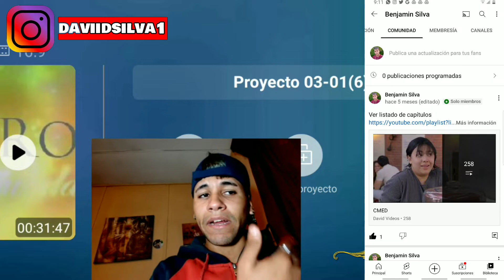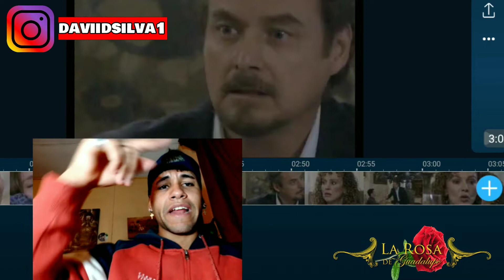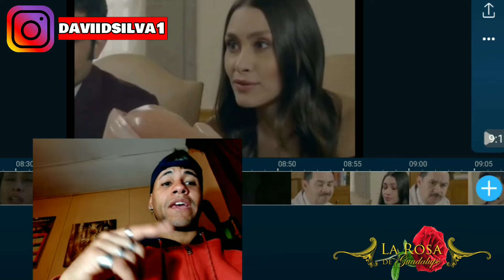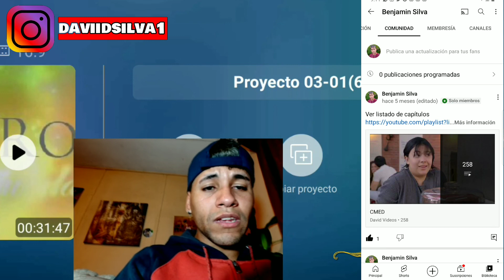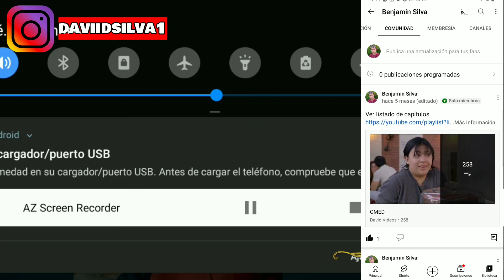La Rosa de guadalupe Entre mujeres parte 1/2